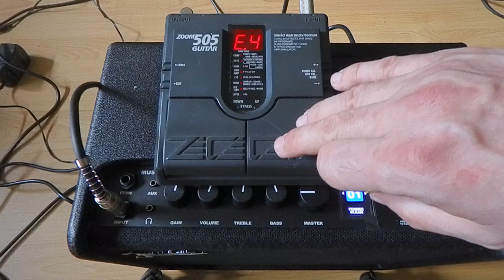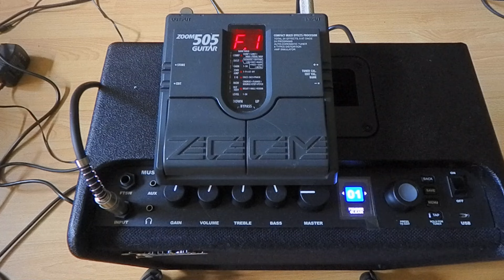Zoom 505 and Fender Mustang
The Fender Mustang LT25 guitar amplifier embodies the legendary Fender tone in a compact and affordable package, making it the perfect companion for guitarists of all levels. Whether you're a beginner honing your skills or a seasoned player looking for a versatile practice amp, the Mustang LT25 delivers the goods with its impressive array of features and authentic sound.

At the heart of the Mustang LT25 is its powerful digital processing engine, which faithfully recreates the iconic tones that have defined Fender's legacy for generations. With 20 amp models ranging from classic cleans to modern high-gain monsters, as well as a collection of onboard effects including reverb, delay, and modulation, the LT25 offers a wealth of sonic possibilities to explore.